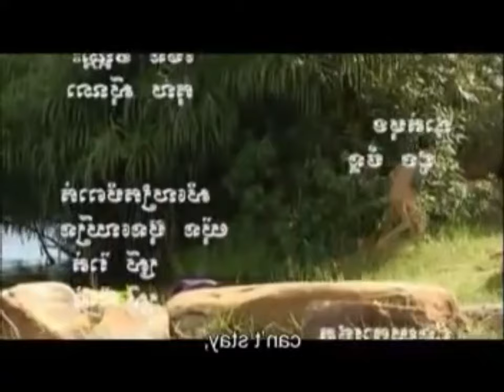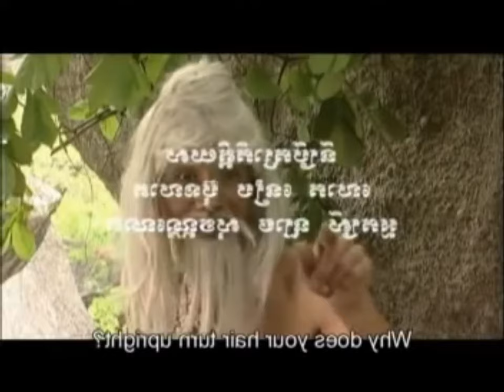រឿងខ្មែរផ្ការាំទឹករាំ pkaream takream ep1